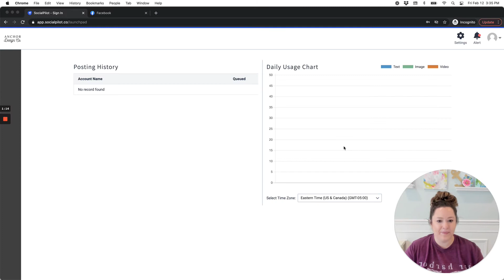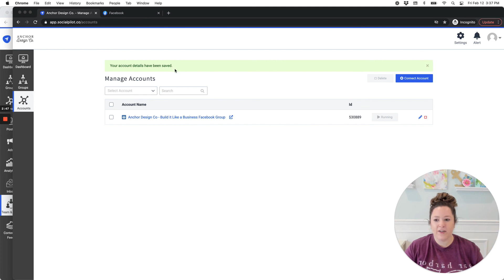How to Add a Facebook Group to Social Pilot | Anchor Design Co.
FREE RESOURCES FOR ONLINE BUSINESS OWNERS

🆓  Social Media Post Captions Templates - AnchorDesignCo.com/freecaptions

🆓  Build it Like a Business™ Podcast: AnchorDesignCo.com/podcast

OUR SERVICES TO HELP YOU MARKET YOUR BUSINESS

☀️ FIll-in-the-Blank Social Media Post Captions - AnchorDesignCo.com/savvy

FOLLOW KELEIGH & ANCHOR DESIGN CO.™

A NOTE FROM KELEIGH

Thank you for taking the time to watch my video and for your support of Anchor Design Co.™! I started this company to help direct sellers, network marketers, and online business owners stand out in a crowded market, work smarter not harder, and build a profitable business that lasts a lifetime.

Whether you’re feeling a little in-over-your-head, stuck on the same old way of doing things that you have been for years, or have a to-do list a mile long and just don’t know where to start, you’re in the right place.

You might be in business for yourself but you don't have to be by yourself. Anchor Design Co. is your one-stop-shop for everything you need to ditch the side hustle mindset and truly build it like a business. And I'm so happy that you're here!

This content is protected by U.S. and international copyright laws. Reproduction and distribution in any form without the written permission of Anchor Design Co.™ is prohibited.